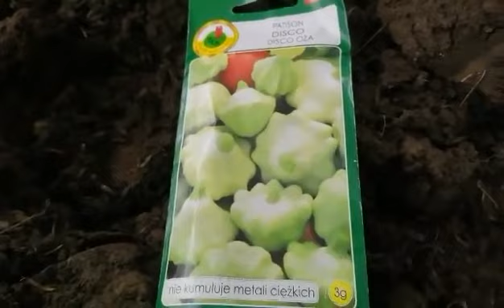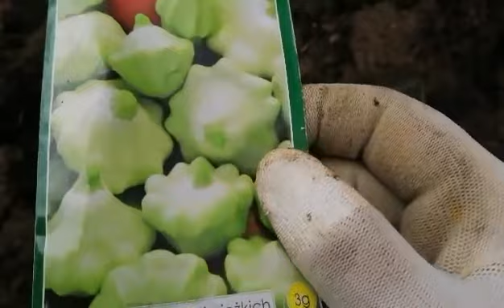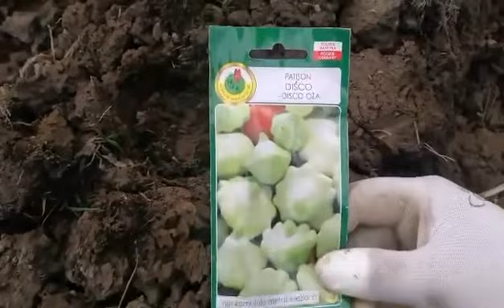Przyszła pora na # siew patisora 🤔🙈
Siew do gruntu po 15 maja#patison jest szczególnie bogaty w kwas foliowy, który obniża poziom cholesterolu. Tym samym zmniejsza ryzyko miażdżycy i chorób serca.